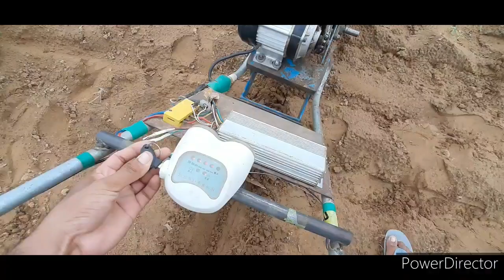DIY ELECTRIC POWER TILLER MACHINE, ALL IN ONE , PART 1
DETAILS ABOUT THIS ELECTRIC POWER MACHINE .
*MOTOR 48V 750W BLDC

*CONTROLLER 48V 30AMP ( PEAK 1500W )

*BATTERY CAPACITY 48V 30AH LITHIUM ION

*RUNNING TIME 5 HOURS , DEPENDS ON CONDITION.

*RATED TORQUE 70NM. , PEAK 140 NM.

*GEAR ON MOTOR 10 TEETH , ON WHEEL 50 TEETH.

*SPEED 8 TO 9 KMPH MAXIMUM.

*METAL BODY

TOTAL COST 30,000 INR.